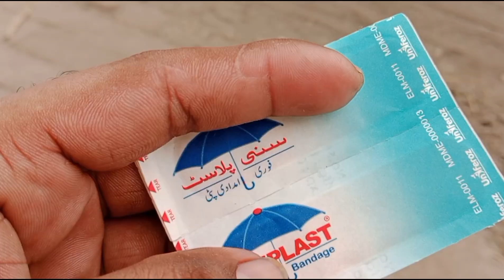Aaj kam karte waqt Mera Hath Zakhmi Ho Gaya#viralvideo#vellamunda||PARDASIMUNDA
Aaj kam karte waqt Mera Hath Zakhmi Ho Gaya
Aaj kam karte waqt mujhe chot lagi Mera hath makhmal jakhmi ho gaya hai
Aaj hamare hath per bahut jalan chot Lag Gai aur main kam karne per bekar ho Gaya hamara hath kat gaya hai aur main hospital mein hun aaj hamen bahut chot lagi hai saraiki viral video
Aaj ka saraiki viral Vlog gaon ki dilchas Zindagi
Mere gaon ki dilchas bus jindagi aur mere gaon ke khubsurat rang aur mere gaon ka khubsurat mahaul dehat ka ilaaj ka dhyan Ke kamkaj aaj is video mein Ham aapko dikha rahe hain hamare gaon Mein कौन-कौन sa kam Kiya jata hai hamara saraiki culture Mein क्या-क्या khubiyan Hain Jo hamare  youtube ki viral video 2024
Pakistani saraiki viral vlog family vlog saraiki
Pakistani viral Punjabi Urdu saraiki viral Vlog video
YouTube short viral video YouTube saraiki vlog YouTube Urdu vlog YouTube Punjabi vlog YouTube village channel YouTube funny video
Saraiki ka my first vlog aaj ki viral video
Ducky Bhai ki viral video trending wali video vella Munda ka viral video
Vella Munda ka viral video Malik Rizwan ka viral video
Pakistani saraiki viral video 2024
Funny Pakistani saraiki viral Vlog video
Pakistani village life vlogs
village life in Afghanistan
village life in African countries
Afghanistan village life vlog
Pakistani village vlogger girl
village life in Punjab India
village in Pakistan
Indian village life vlogger
American village life in English
village life in vitenam
foreigners living in Pakistan
Philippines life in village
Pakistani daily life vlog
family life in Pakistan
traditional village life Kerala
Pakistani lifestyle vlogs
village life in Andhra Pradesh
village life in Sierra Leone
Pakistani life volggers
Kerala village life vlog
Viral vlog Pakistani saraiki video2024

PARDASI MUNDA ISMAILISMAILPARDAI YOUTUBERS CHICKEN PARDASI MUNDA YOUTUBE CHICKEN PARDASI MUNDA ISMAILISMAILPARDAI
PARDASI MUNDA YOUTUBE PARDASI MUNDA ISMAILISMAILPARDAI YOUTUBERS CHICKEN PARDASI MUNDA YOUTUBE CHICKEN
PARDASI MUNDA
PARDASI MUNDA